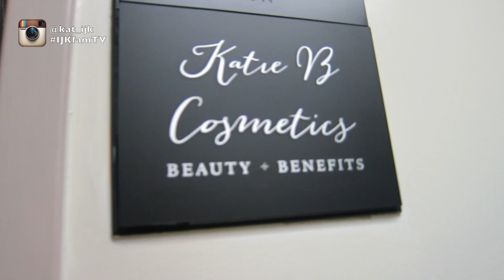Katie B. Cosmetics - Vlogmas #16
Hi everyone!  Trying to catch up on my Vlogmas uploads, now that we’re back in town.  On the last day of our Cali trip, I went to visit the Katie B. Cosmetics store in Orange County.  I finally met Katie, who has been one of my long time friends that I’ve met via social media.  She was just as sweet and beautiful in person as she has been all these years.

FTV: This is NOT a sponsored video.  All items were self purchased.

Techie Info:
Vlog Camera:
Canon Powershot S100
DSLR Camera:
Canon rebel T5i
Video Program:
iMovie